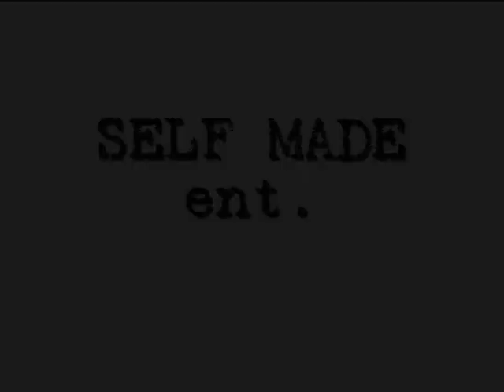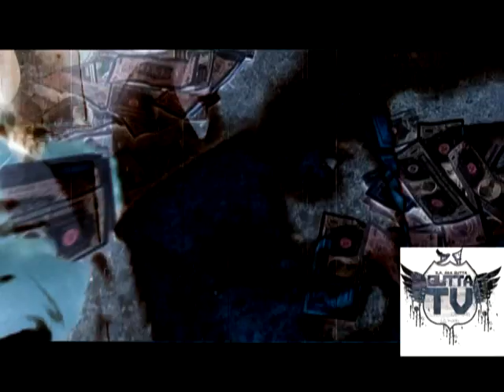CURT KOKAINE- DOWN TO RIDE MUSIC VIDEO- self-made ent.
GUTTA TV